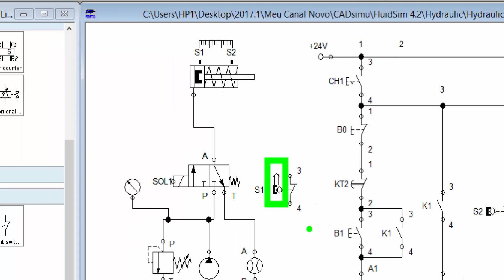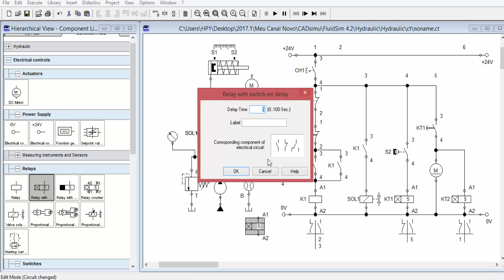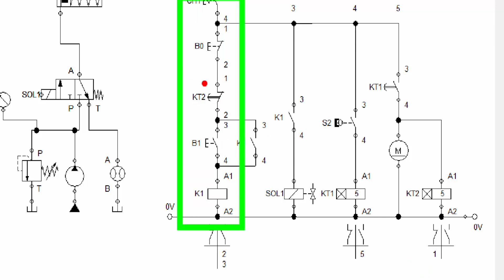Sistema Eletrohidráulico (Temporizador e Motor) Parte 06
Desenho Técnico
Engenharia da produção
Engenharia mecânica